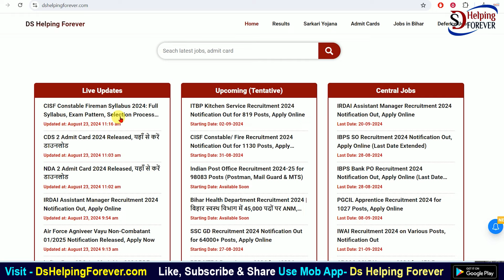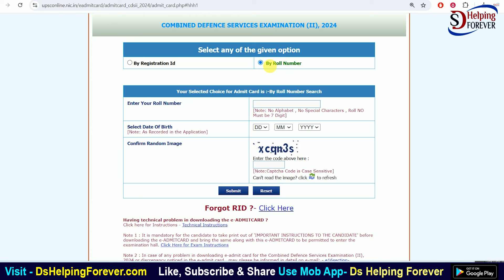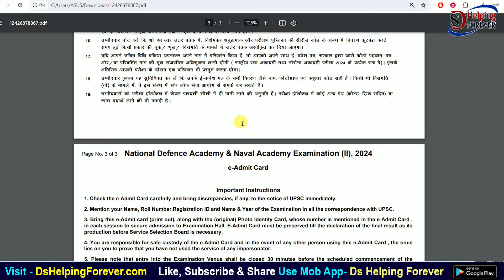UPSC CDS 2 Exam Admit Card Kaise Download Kare | How to download CDS Exam Admit Card 2024